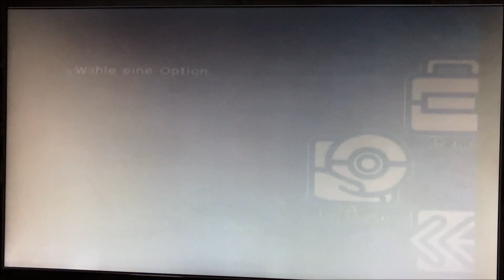Let's Play Pokemon Colosseum (German) Part 20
Endlich ein bisschen mehr erfrischende Natur in dem Spiel!